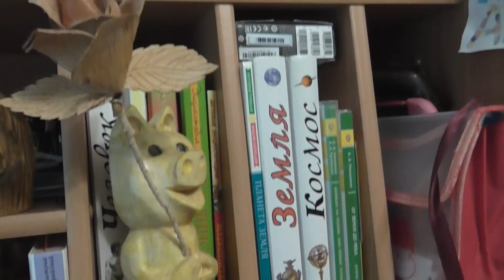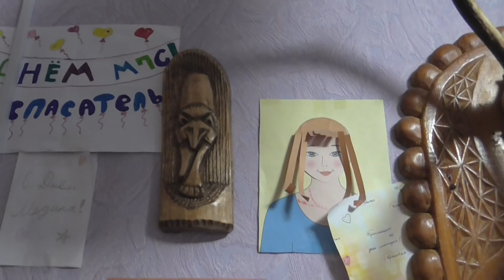Творимы и творчество наш удел Игрушки из охотничьей избушки